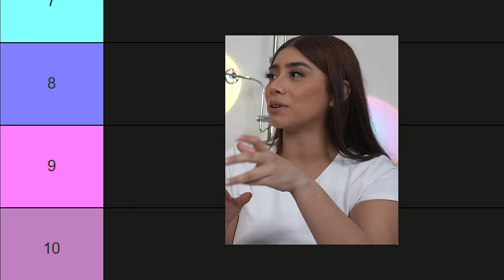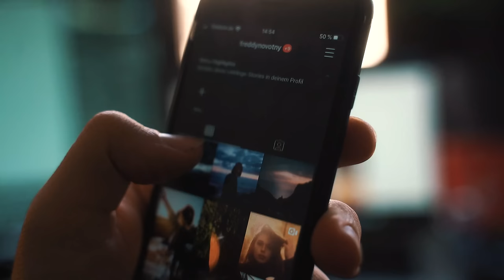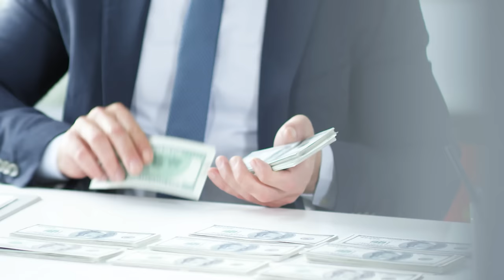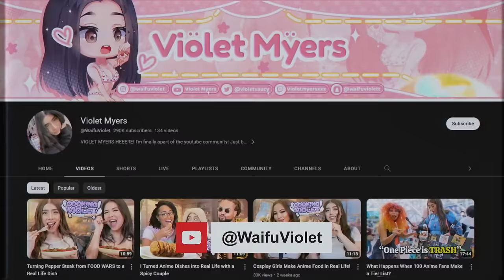I Spent a Day with America's BIGGEST 𝔸𝕕𝕦𝕝𝕥 𝕍𝕚𝕕𝕖𝕠 Star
Today, I spent a day with Violet Myers; one of the most recognizable and famous adult stars in the Western world, to find out the inner workings and ideas around the adult industry and to clear up any misconceptions and misunderstandings surrounding the industry.